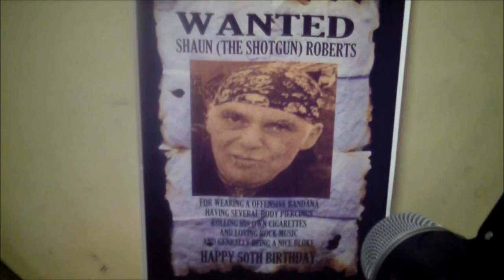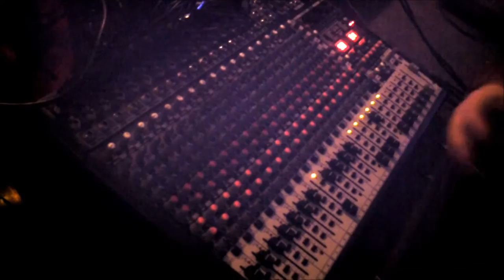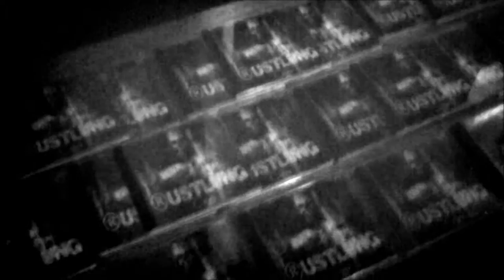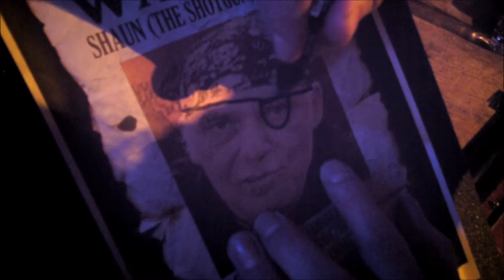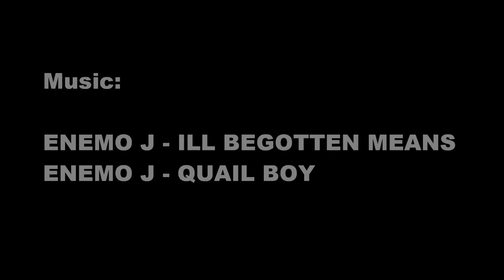Mayday Meltdown Festival 2015 - Saturday 2nd May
The time: Saturday 2nd of May 2015.
The place: The Wilson Hall, Halesowen, West Midlands, UK.

Some of the action from the first day of the Mayday Meltdown festival, organised by myself, wife Alison & KCS Promotions.
7 awesome unsigned metal bands:

March Of Fate
At Dawn We Attack
Panspermia
Rustlung
Anger Rising
Curvature
Enemo J (headliner)

Many thanks to Enemo J for the use of their music for this montage.